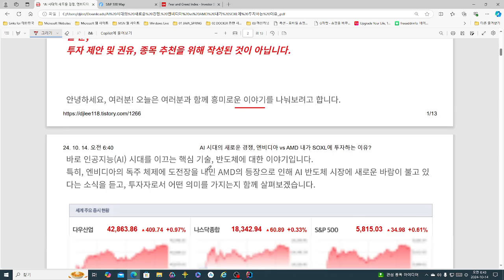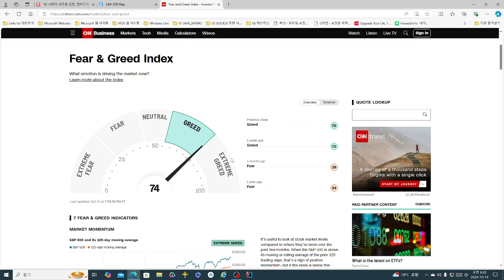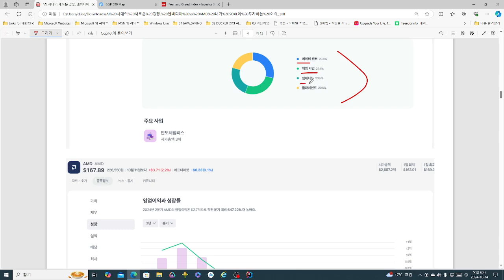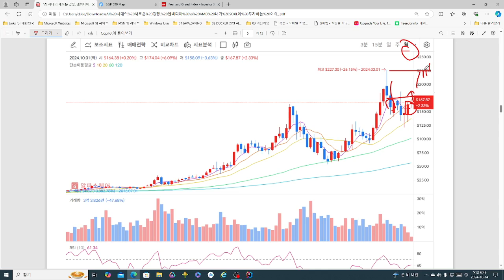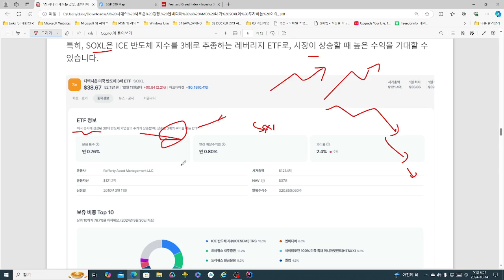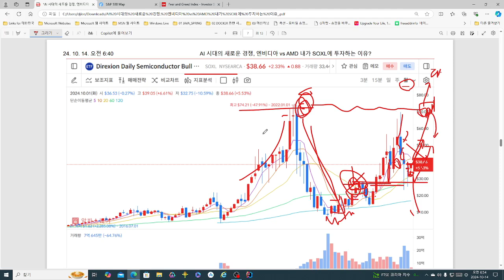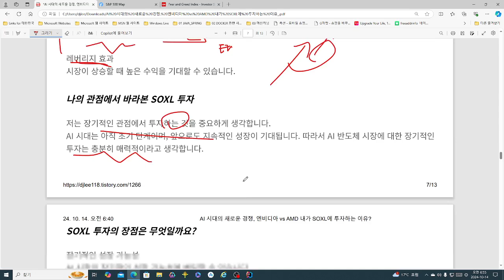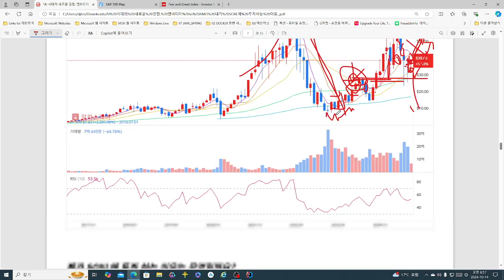AI 시대의 새로운 경쟁 엔비디아와 AMD ? 내가 SOXL에 간절히 투자하는 이유?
AI 시대의 새로운 경쟁 엔비디아와 AMD ? 내가 SOXL에 간절히 투자하는 이유? 영상입니다.

투자의 결정은 자신이 하는거고, 투자에 대한 책임은 투자자 "본인"에 정보는 제 개인적인 생각이며 투자 판단을 위한 단순 참고용일 뿐 투자 제안 및 권유, 종목 추천을 위해 작성된 것이 아닙니다